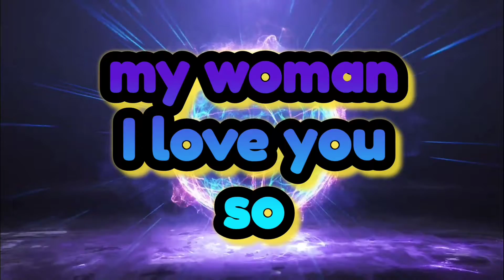# techno youtubeshorts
This video is for listening and relaxing  purposes.  This is a music video channel. I create, produce all the music you find on here to listen too.  Enjoy the show and thanks again for watching and listening.